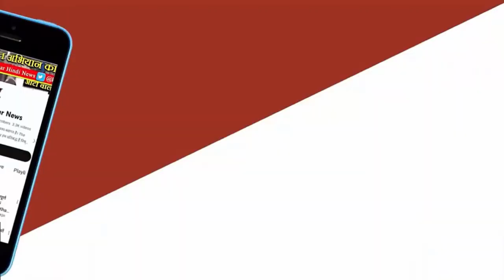सभी वर्गों की भाजपा सरकार कम शिवराज सिंह चौहान